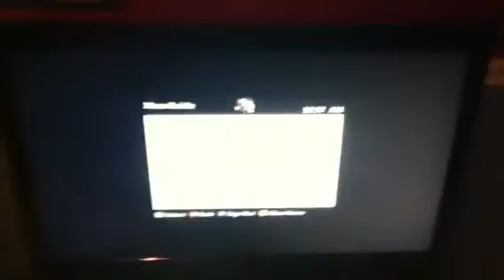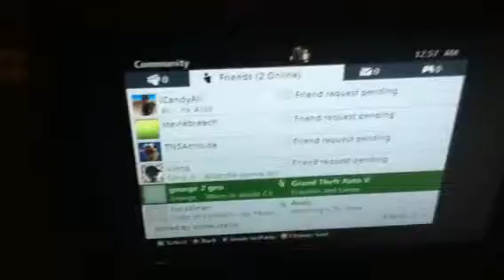Grand Theft Auto V : Starting It Up